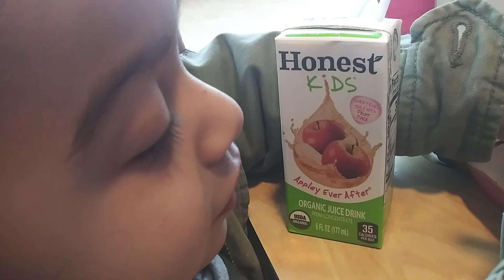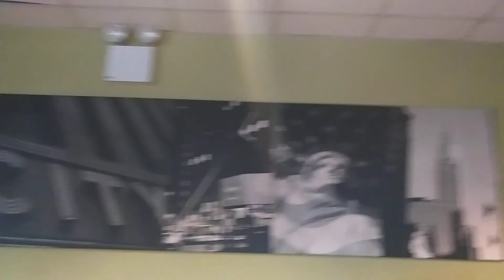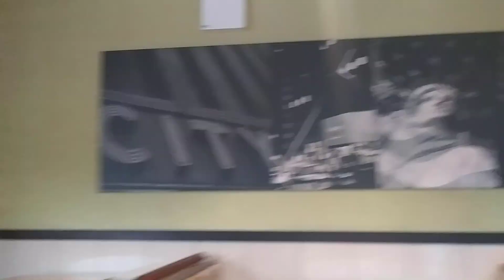My little Angel eating his lunch at the famous HUNTS POINT McDonald's